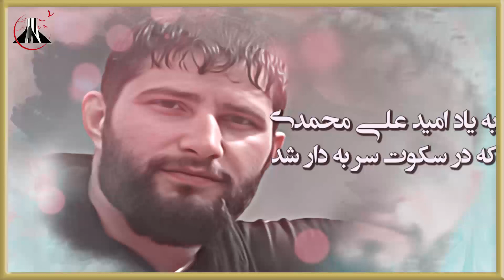بیاد قهرمانی بی نام و نشان در اراک امید علیمحمدی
بیاد قهرمانی بی نام و نشان در اراک
امید علیمحمدی
که در بحبوحه اعتراضات ۱۴۰۱ مخفیانه او را در زندان سربدار کردند

یاد و نامش جاودان